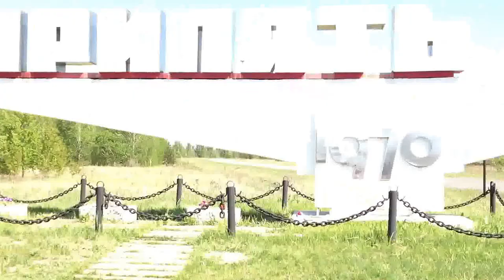Поездка в Чернобыльскую зону ч2